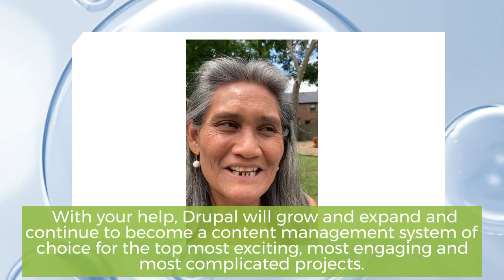Ripple Makers: Nikki's Testimonial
Meet Nikki, a dedicated member of our Drupal community since 2008 and a true Ripple Maker! From building her first site with Drupal to shaping enterprise projects at Lullabot, Nikki's journey brings together the power of collaboration and innovation. Her story highlights how Drupal can fuel careers and create lasting impact.

Join Nikki in supporting the Drupal Association and ensuring our values thrive for generations to come. Ride the wave